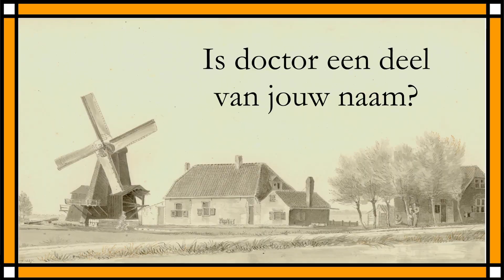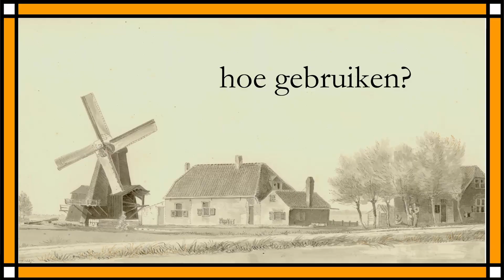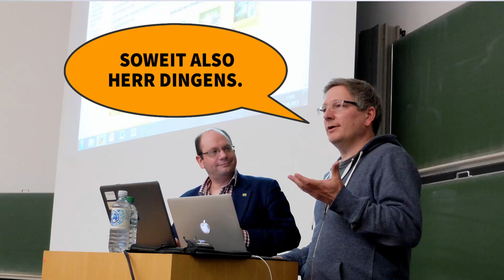Je moet altijd HERR DOKTOR zeggen in Duitsland! (Niederländisch mit deutschen Untertiteln)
Als iedereen (in Nederland) dat zegt dan moet het wel kloppen. In Duitsland worden mensen met de titel "doctor" (in het Duits: "Doktor") met de titel aangesproken. Als je niet "Herr Doktor" of "Frau Doktor" zegt dan is dat een grove belediging.
Dr. Ziko van Dijk is een Duitser die in Nederland woont.
Nederlands met Nederlandse en Duitse ondertiteling.

Ikke Hüftgold: Superbass CCBYSA4
Bundestag: Tobias Koch CCBYSA3
Prof. Ulrike Protzer: Michael Lucan CCBYSA3
Schafherde: SI-Ziga CCBYSA3
Dr Phil: Dr Phil CCBYSA4
Europakarte Maix CCBYSA3